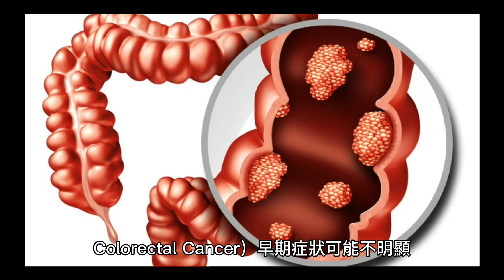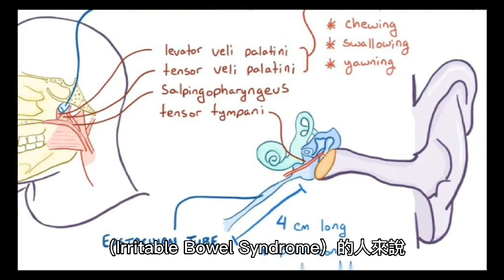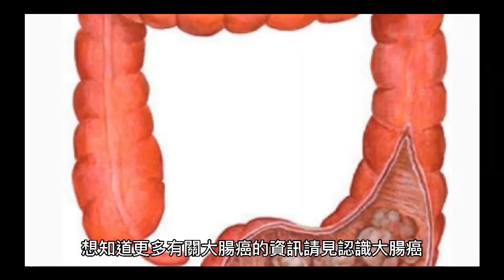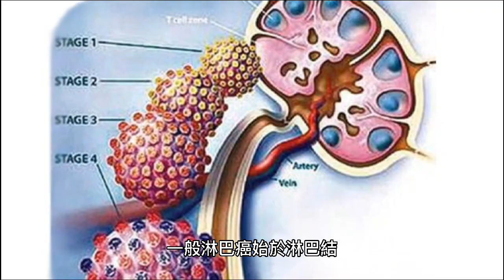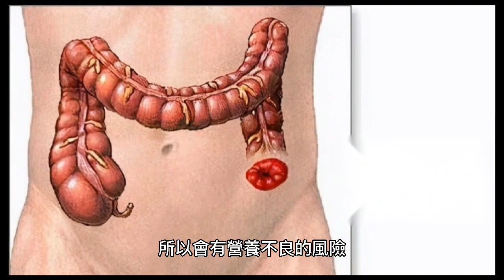大腸癌症狀與種類：早期不明顯、注意大腸癌5前兆